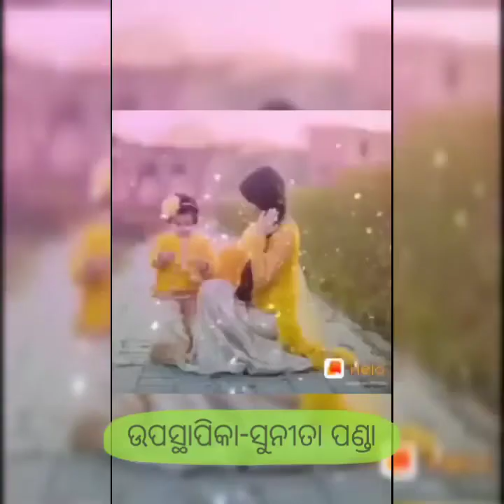"Maa"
Anchor-Sunita Panda.